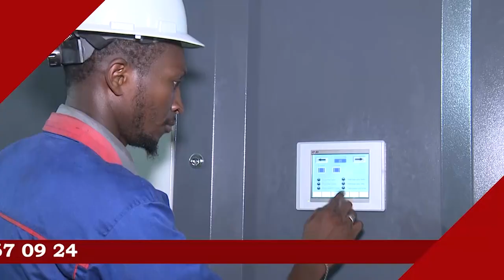JAAR JAARI SERIGNE TOUBA AU GABON Ak MAYUMBA S.Cheikh MBENGUE Plateau SpécialCARAVANE 2022